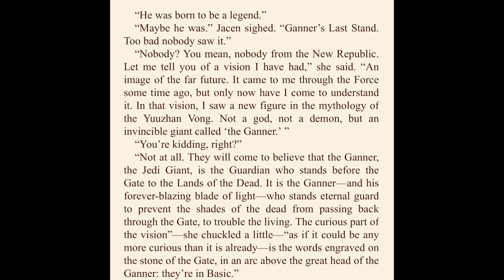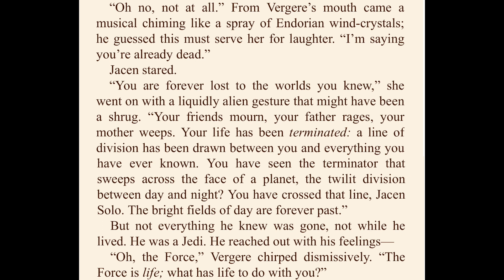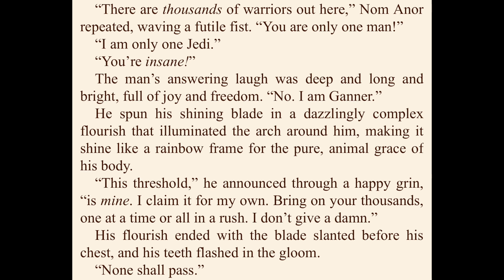Star Wars - Traitor book review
It’s easy to rush through Traitor, because the story is structured that way--but I think there’s also something to be said for taking the book slowly and thinking critically about Vergere’s various revelations on the nature of the Force. It’s short, it’s dark, what happens to Jacen is horrific. But I think it’s in my top 3 of NJO books (thus far) because I loved how alien the Yuuzhan Vong world felt, and I’m interested to see how other authors will use Stover’s developments in the books to come.

(A longer review than usual, because I had a lot to say about view of the Force here.)

00:00 - Intro
01:31 - A smaller book
02:32 - Jacen Solo
04:36 - Vergere
05:42 - Nom Anor
06:12 - Ganner Rhysode
07:53 - Allusions to other lit
11:14 - The underworld setting
12:14 - Issue 1: Purple prose
13:13 - Issue 2: Chapter Nine
14:05 - Issue 3: Vergere's revelations
18:22 - Jacen's greatest lesson
19:22 - In Short